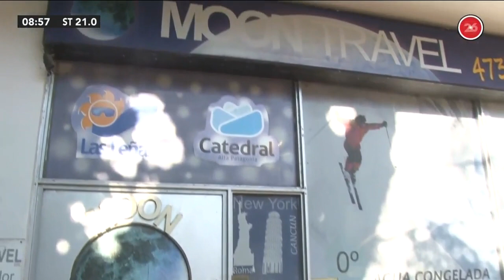La trama secreta del escándalo de los tests de covid truchos para viajeros